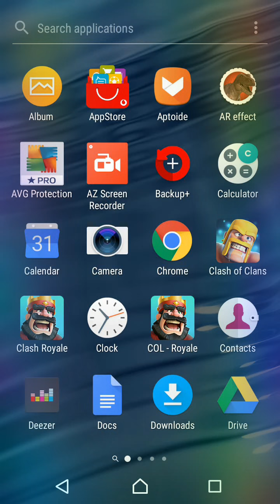CLASH ROYALE HACK UNLIMITED GEMS NO ROOT!!!!!!!! FREE DOWNLOAD PRIVATE SERVER!(link in description)